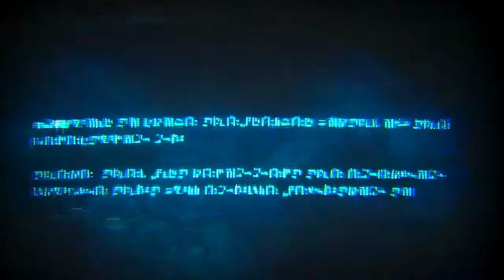Transformers War for Cybertron Campaigns Playthrough Pt. 8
This is my playthrough of Transformers: War for Cybertron with commentary. I play both campaigns which is Autobots and Decepticon campaigns.